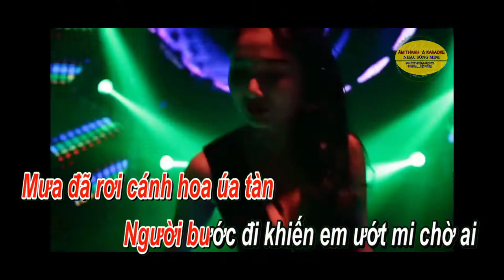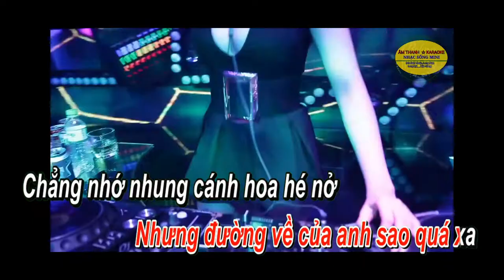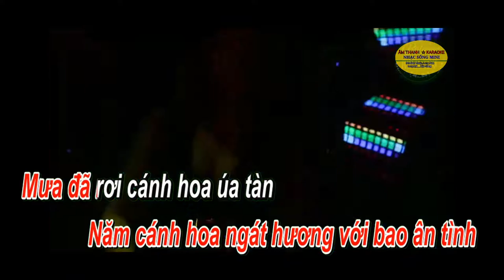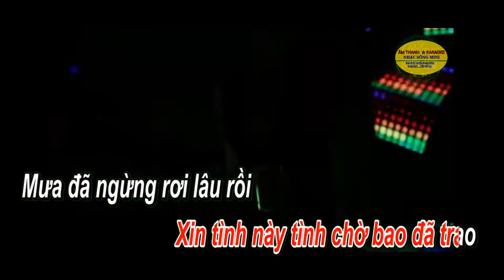Anh Có Về Đây Với Em. karaoke, remix. Tone : Nữ.